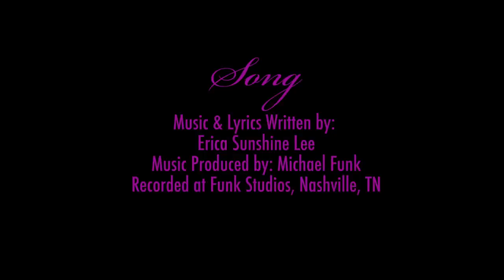Erica Sunshine Lee - Champagne (Official Video)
Champagne Music and Lyrics written by Erica Sunshine Lee
Music Produced by Michael Funk @ Funk Studios, Nashville, TN

Music Video Produced by Purple Magnet Productions
Creative Director & Executive Producer: Erica Sunshine Lee
Producer: Maggie Brown
Filmographer & Editor: Lauren Musgrove
Filmed in Stock Island, Key West, Florida

Jodi Walker (Hair Stylist)
Don & Canyon Miller
Quinn Floyd
Sharron and Jerry Lukens
Suzy Bennett & Jim Mozart
Reloved Leather

CHAMPAGNE LYRICS:
I got a black dress
And some roses
Instead of crying
Now I'm Posing
Taking a picture
Of this occasion
Giving myself
A standing ovation
Oh oh oh
I'm not drowning my sorrows
Oh oh oh
I'm popping the top on this bottle

To Stepping stones
Growing pains
The Bluest skies
Come After the rain
Even though
I didn't wanna let you go
Sometimes you have to celebrate
After surviving hurricanes
So I'm Toasting champagne

I could resent you
And remain jaded
Or I could be grateful
That I made it
To the other side
Of such a heartbreaker
I could've crumbled
But instead I got braver
Oh oh oh it's been a battle
Now I'm winning
Oh oh oh
I'm raising my glass to new beginnings

To Stepping stones
Growing pains
The Bluest skies

No I'm not afraid to be alone
I wanna say it through a megaphone
Sipping the sweet taste of victory
Yeah I lost you, but I (Finally) found me

You said I was nothing without you
Oh oh oh
But I don't miss nothing about you

To Stepping stones
Growing pains
The Bluest skies

Yeah I'm over you babe and all of the stupid mind games
To set the record straight, I'm feeling pretty great
I'm loving the way this healing tastes
I'm taking myself out on a date
And I'm toasting champagne
I'm toasting champagne
Yeah I'm toasting champagne
I'm toasting champagne.